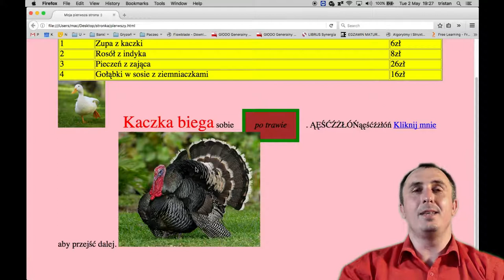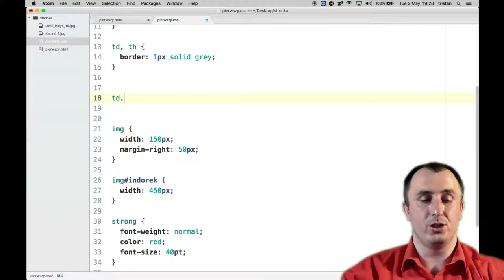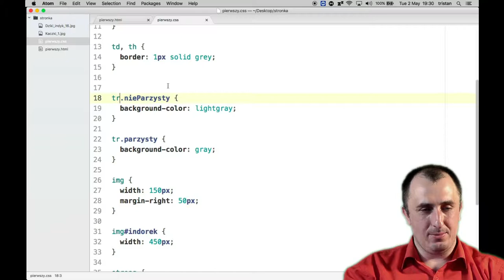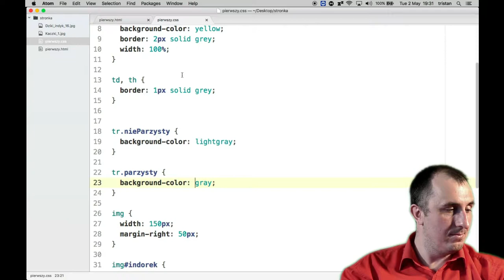Frontend 006: Klasy w CSS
Jak z zastosowaniem klas upiększyć wiersze w tabelce?